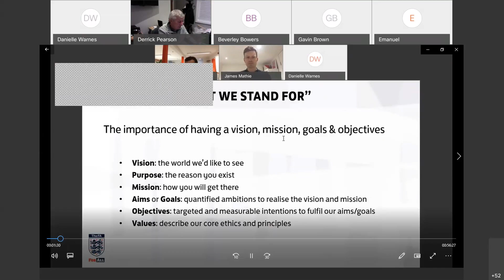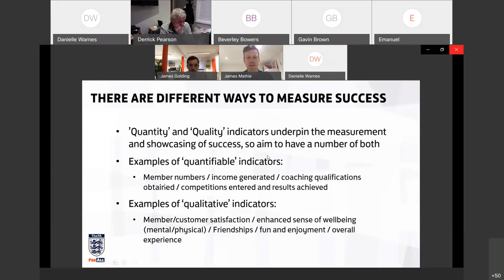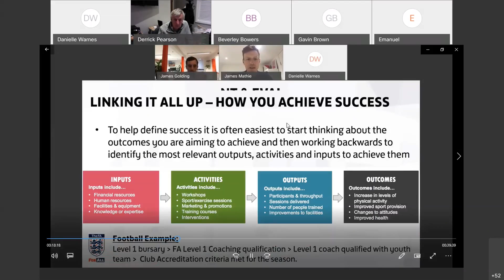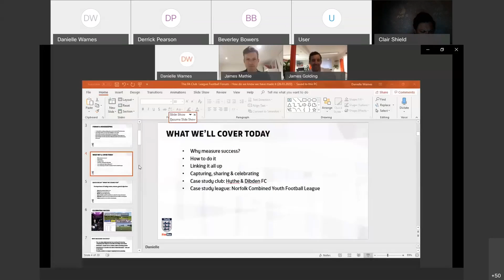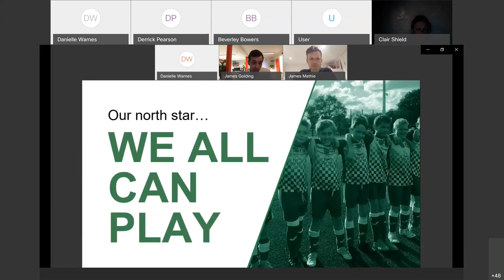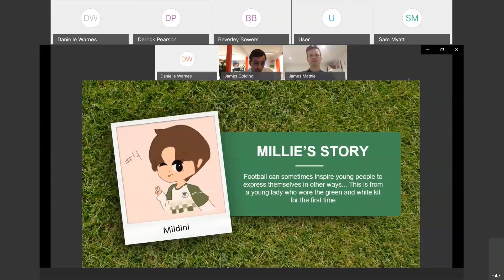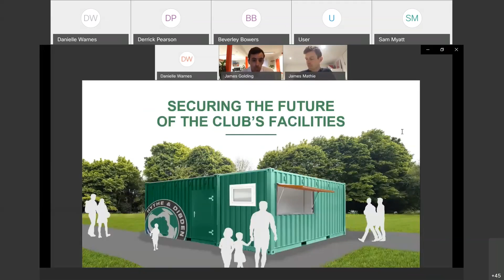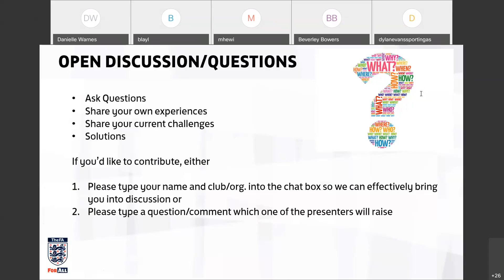Recording How do we know we have made it 26 03 2020